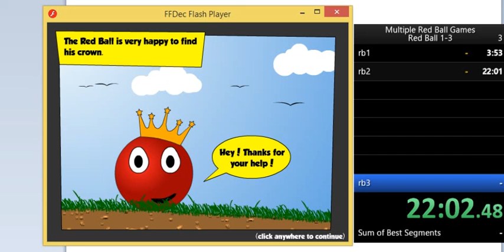Red Ball 1-3 in 36:10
can be improved